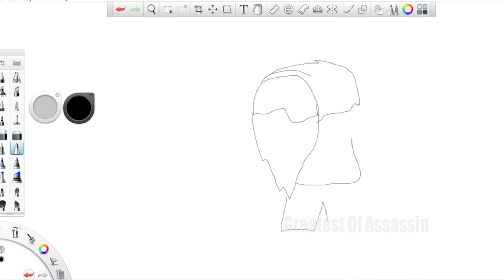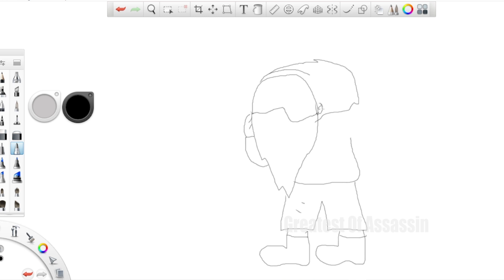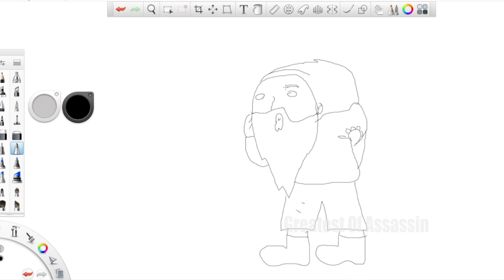Soldier's Sketch "Pretty Cool Daily Art" Epi 98